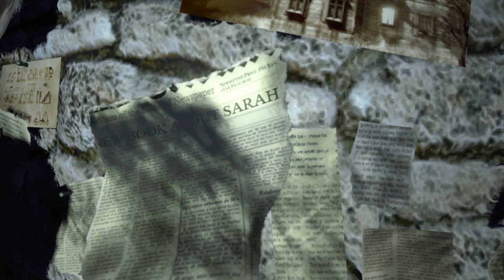鬼屋魔影:死亡界線 劇情攻略 (6) 事實